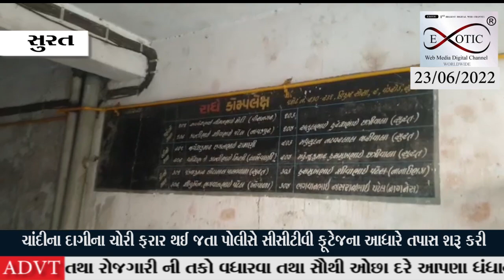રૂ.1.90 લાખના સોના-ચાંદીના દાગીના ચોરી ફરાર થઈ જતા પોલીસે સીસીટીવી ફૂટેજના આધારે તપાસ શરૂ કરી છે.